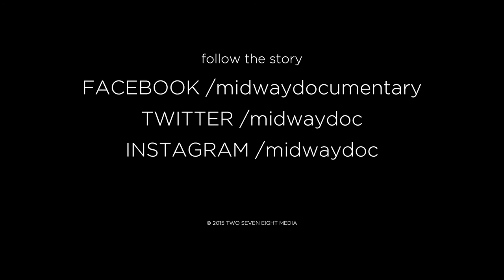Midway Vignette #2 - Astonish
This is the second in a series of vignettes that will feature everyone interviewed by Midway: The Story of Chicago Hip-Hop, leading up to the release of the film in 2017.

Facebook.com/midwaydocumentary
Twitter.com/midwaydoc
Instagram.com/midwaydoc